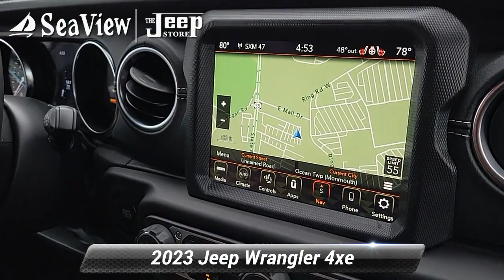New 2023 Jeep Wrangler 4xe Sahara, Ocean Township, NJ J230442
[RLVID:5834:3faf1fa09f5853ac:bc36fb64474eccf4:1]